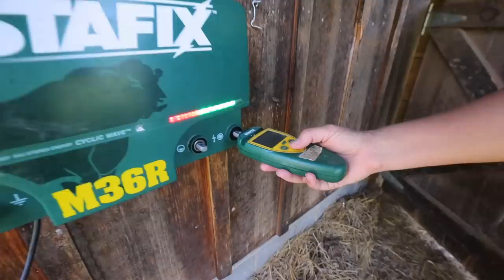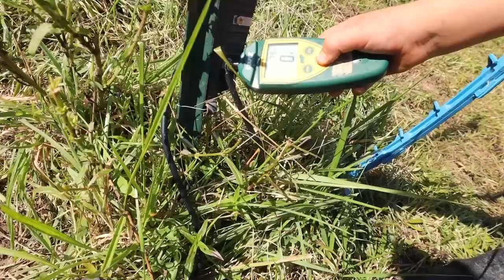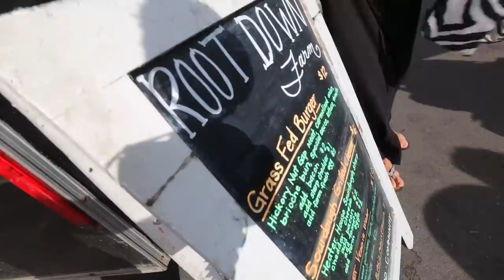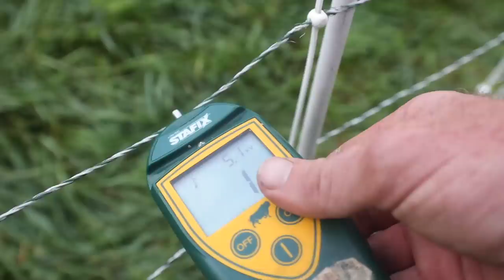IT'S OVER | How Chickens Help Us Put Our Garden to Rest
Our crop garden is ready for retirement for the season so we move the chickens onto the garden to clean it up and fertilize it before covering for winter.